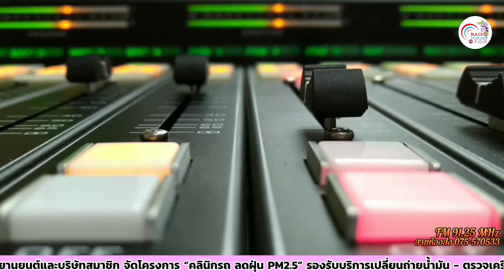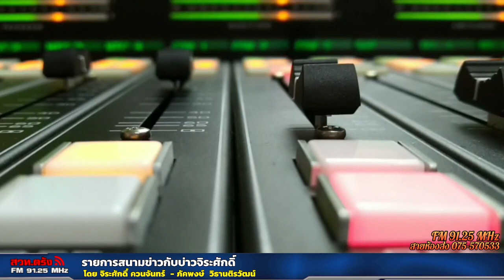รายการสนามข่าวกับบ่าวจิระศักดิ์ 11 11 2566